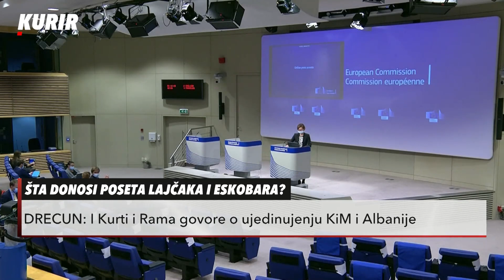ŠTA DONOSI POSETA LAJČAKA I ESKOBARA: Kakvi su modeli mogući za kosovsko pitanje? - Usijanje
Specijalni predstavnici Evropske unije i Sjedinjenih Američkih Država Miroslav Lajčak i Gabrijel Eskobar danas su u poseti Beogradu i imaju sastanke s predsednikom Srbije Aleksandrom Vučićem.

Prethodno, Eskobar i Lajčak su boravili u Prištini i razgovarali su sa zvaničnicima privremenih institucija, a u javnosti se pominjalo da je u opticaju nov model koji bi rešio pitanje formiranja Zajednice srpskih opština (ZSO) i to po modelu "Istočne Belgije".
S druge strane, zvanične poruke su da ni Brisel ni Vašington ne nameću rešenja, ali podsećaju da se u okviru dijaloga ne vode pregovori o statusu nego o odnosima dve strane koje pozivaju da "okrenu novu stranicu".
Šta donosi dolazak Eskobara i Lajčaka u Prištinu i Beograd? Ko predlaže model "Istočne Belgije" i šta on podrazumeva?